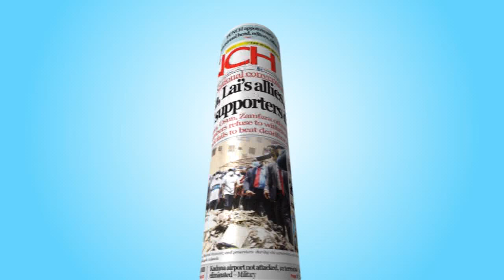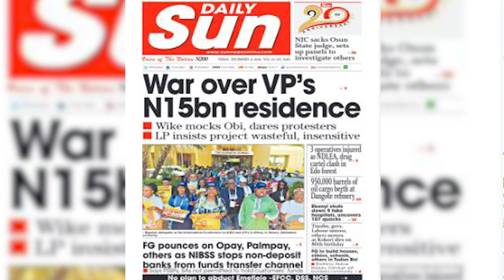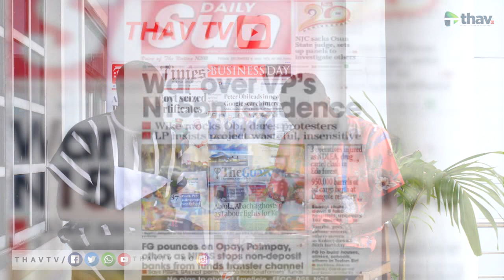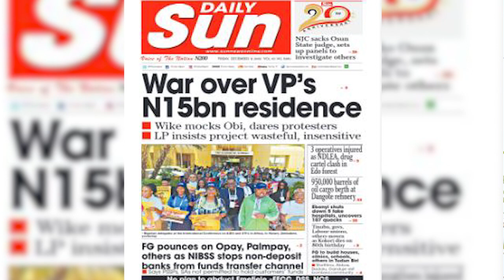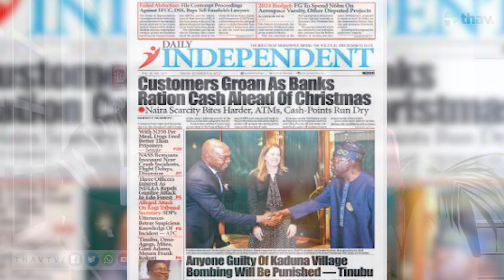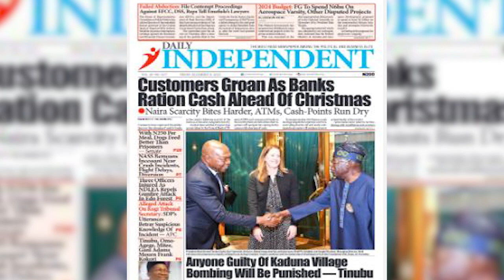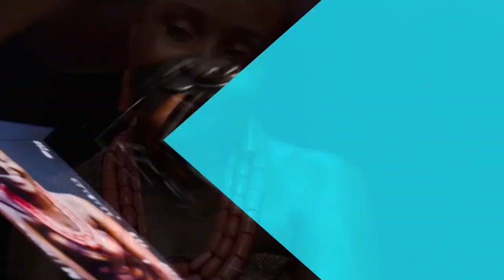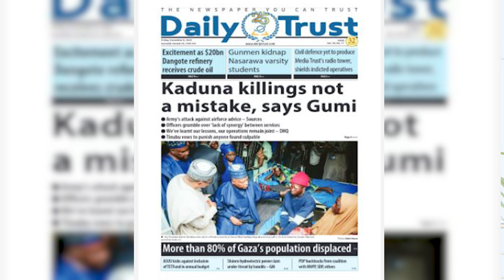WAR OVER VP’S N15BN RESIDENCE